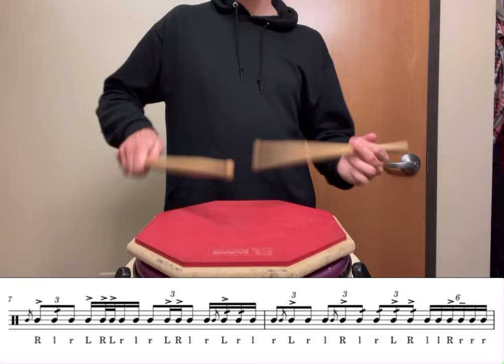New Spree: “Chip Spree”